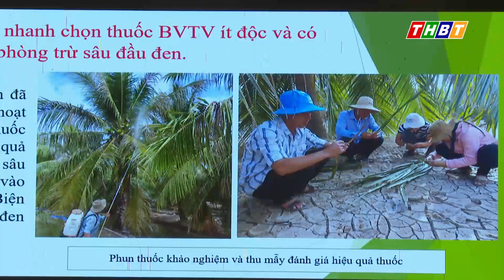BẾN TRE SƠ KẾT 02 NĂM PHÒNG TRỪ VÀ QUẢN LÝ SÂU ĐẦU ĐEN HẠI DỪA